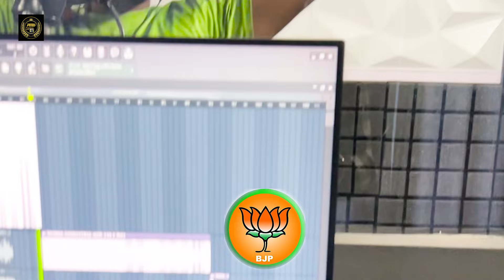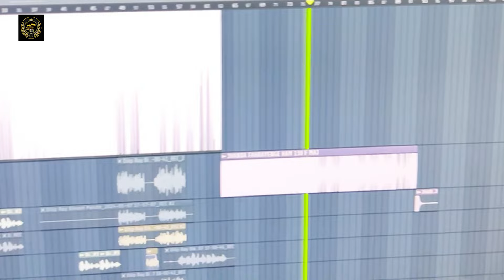Video | Song Dilip Ray ji ko jitna hai | Biaksh pandit 2024 New super hits song Dilip Ray ke Naam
Dilip ray is a great 👍

Album :-  Dilip Ray ji ko jitana hai
Song :- Dilip Ray ji ko jitana hai
Singer :- Bikash pandit
Lyrics :- Rakesh Kumar
Music Director :- Sivh Kumar
Recording :-    R Music 🎶
Video Director  :- Ravish Raja
Sahyogi :- Chandan Boralo, Raja Nayak, Biswajit Behra...
. Company Brand :- Bikash pandit parjapati music world
Copyright Parjapati music world
.Audio | Dilip Ray ji ko jitana hai| Bikash pandit | Firse Kamal ko khilana hai modi ji ko fir se jitana hai Yadav ji
Jhumta Maghi Song ..
Video | Yogi ji ko fir jitna hai| Bikash pandit Dilip Ray ji ko jitana hai Yadav ji | Modi ji ko fir se jitana hai.
jhumta Maghi Song#Video | Bikash pandit का हिट | Dilip Ray ji ko jitana hai Yadav ji
Jhumta Maghi Song

2024#Amit new Jhumta maghi song 2024 Jhumta Maghi song Guddu rangila New Jhumta maghi & Bhojpuri song 2024 Silpiraj new Jhumta song Bikash pandit jhumtamebhaujikerangdaludeurake bhabhikedhoribakhubegahirholihai. song 2024#Sonamyadav New Jhumta maghi songs